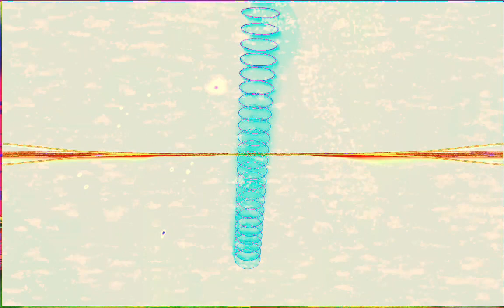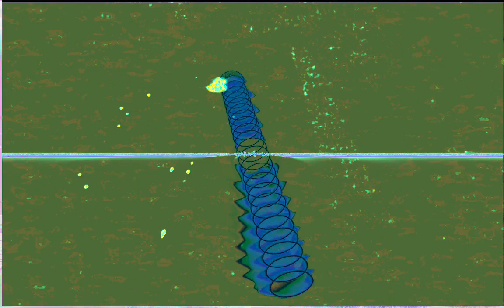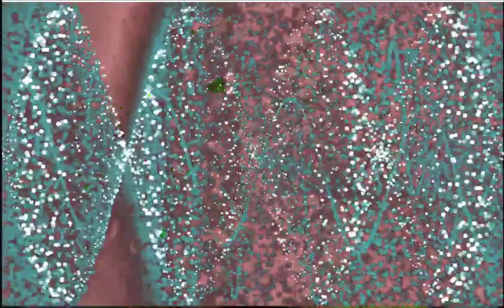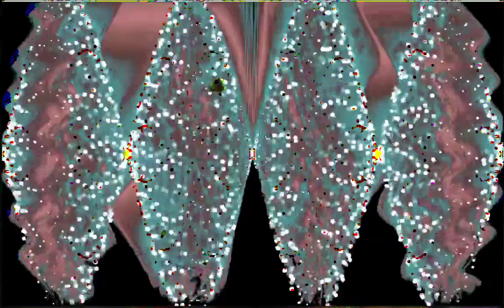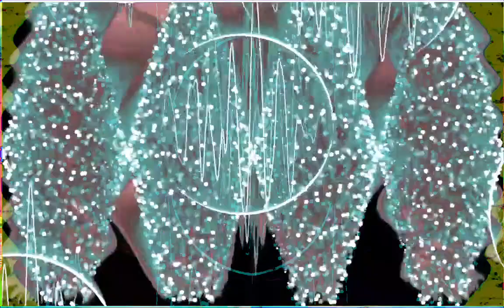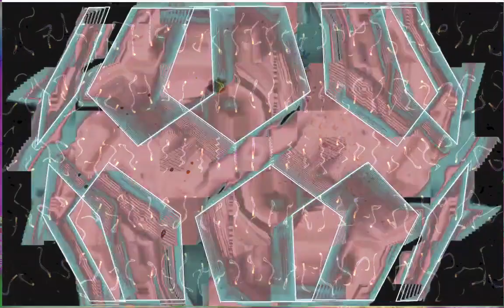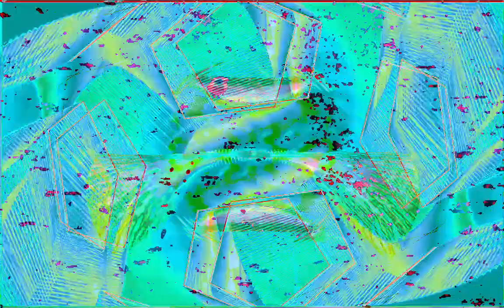Forms of sound made real from beyond all voids of nothingness - Structure without structure manifest